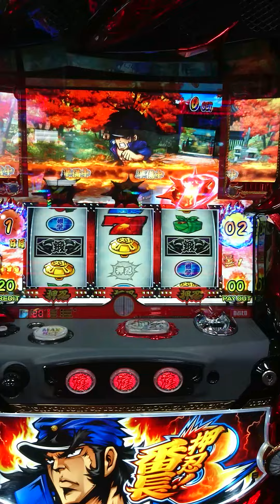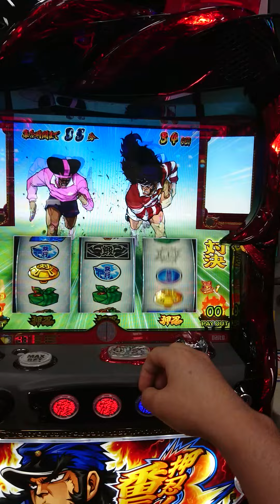パチスロ 番長３ 準備中にチャンス目二回引いた結果は？？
番長３にて動画撮影前に一回とさらに動画開始時の二回チャンス目ひいての頂ジャーニースタート！ベルも対決連チャンいくか？対決中激アツの赤カットインも発生!?